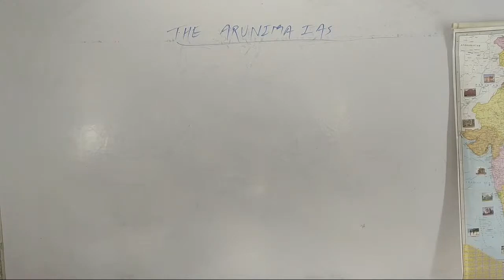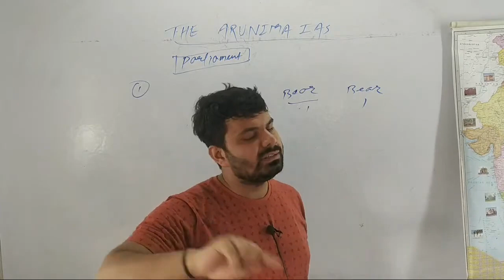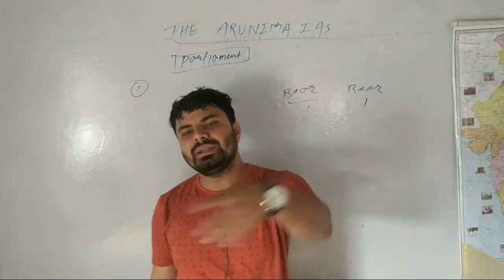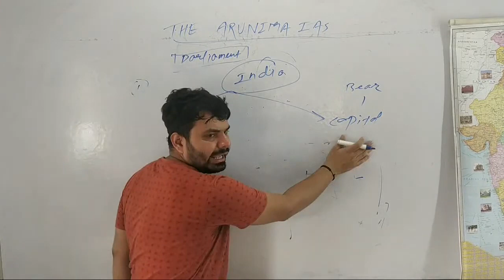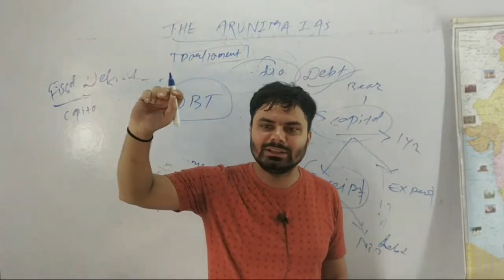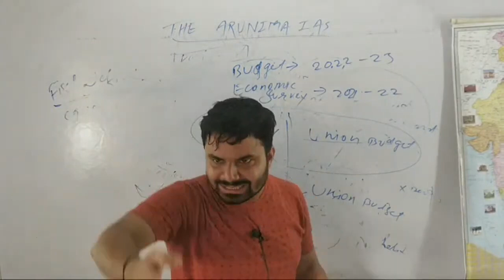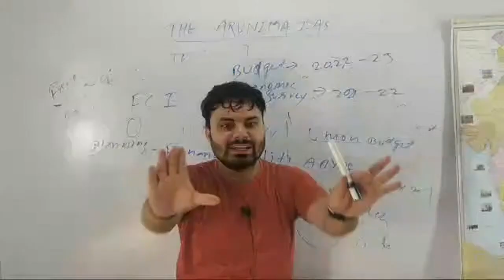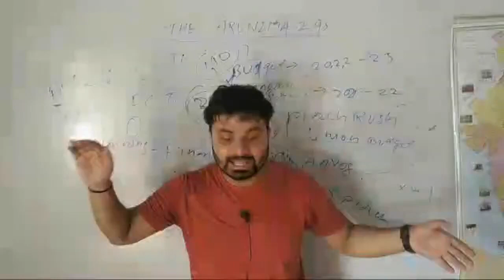Polity Lecture - 23, M laxmikant for UPSC IAS, BPSC by The Arunima IAS, Saurav Sir.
Polity Lecture - 23, M laxmikant